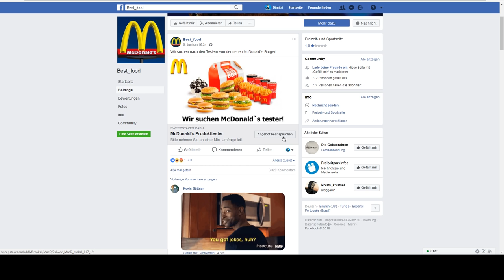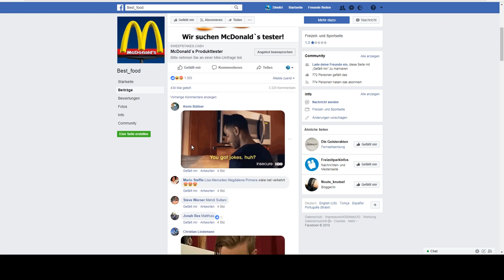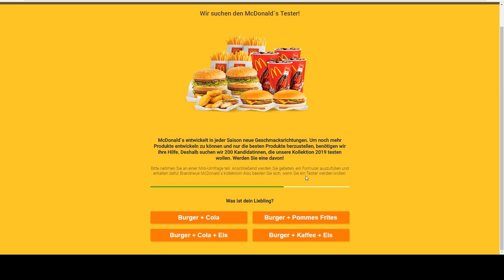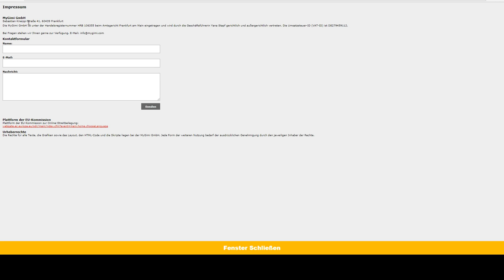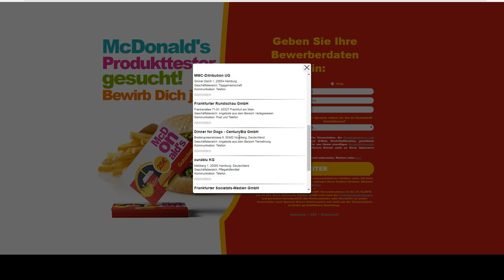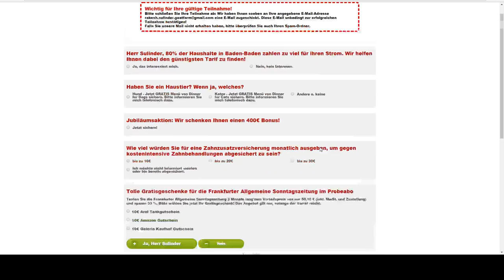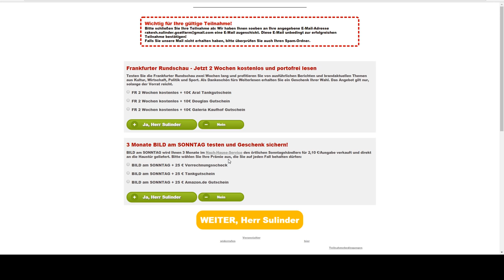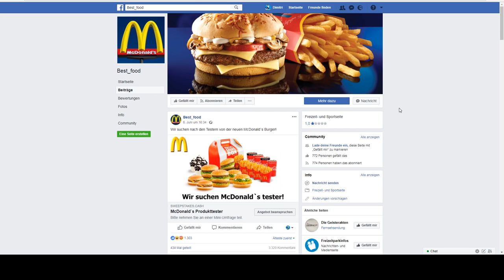McDonald´s sucht KEINE Produkttester! - Mieser Betrug auf Facebook 🤑!